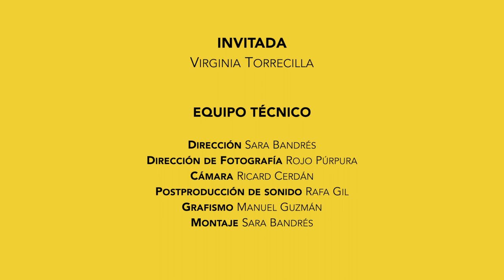Esto no es una entrevista | Virginia Torrecilla | #03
Virginia Torrecilla protagoniza el episodio de esta semana y desde las instalaciones del Villareal CF conversó con Sara Bandrés sobre sus inicios como futbolista, la importancia de su familia en su vida, el largo y duro proceso en la batalla contra su enfermedad y cómo fue volver a pisar el césped.

Un episodio lleno de sentimiento y sinceridad en donde Virginia Torrecilla vuelve a demostrar toda la fuerza y el gran corazón que alberga.

La historia de Virginia contada por ella misma en 'Esto no es una entrevista'.

Episodio disponible también en Spotify y Apple Podcasts.